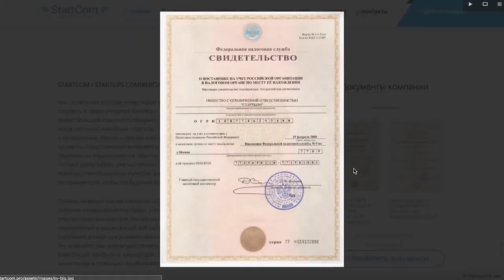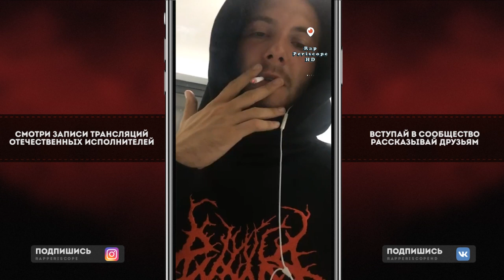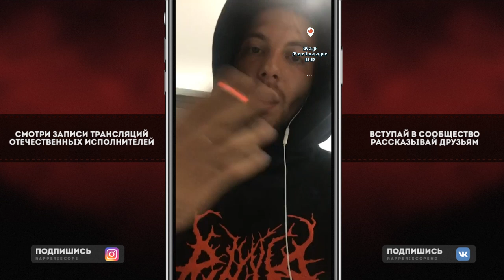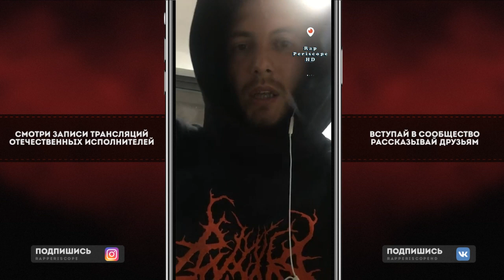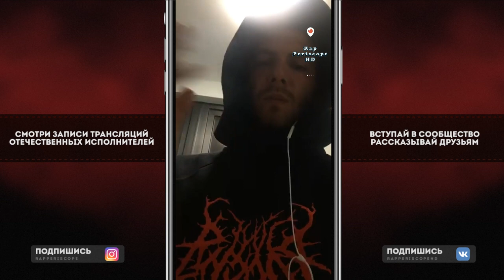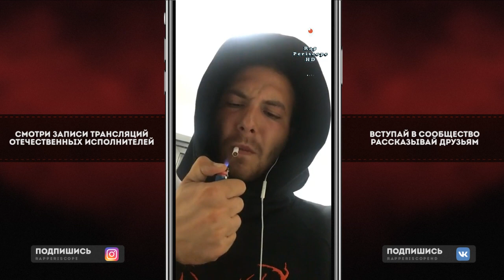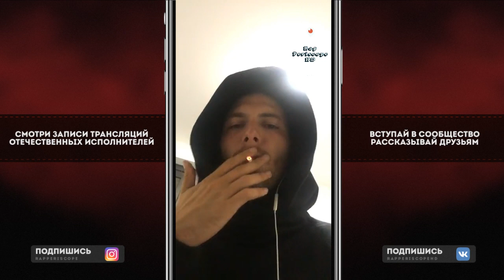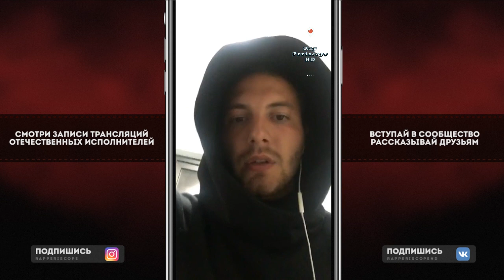Loqiemean о Выступлении на BM Fest, Markul, Obladaet, Kyivstoner, Redo